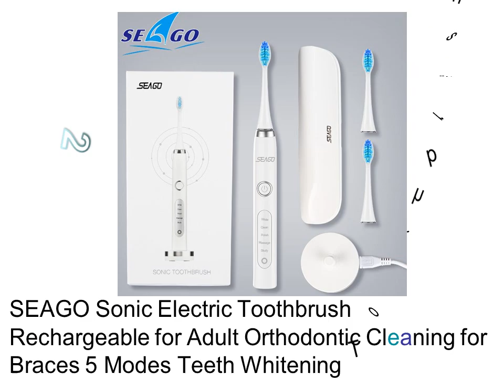Electric Toothbrush With Pressure Sensor - Electric Toothbrush Price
1. SEAGO Toothbrush Portable Battery Operated Toothbrush Waterproof Slim Sonic Toothbrush Travel Electric Toothbrushes SG 923

2. SEAGO Sonic Electric Toothbrush Rechargeable for Adult Orthodontic Cleaning for Braces 5 Modes Teeth Whitening Toothbrush